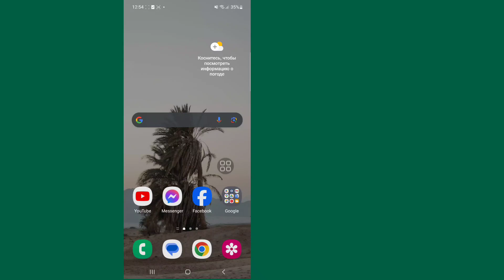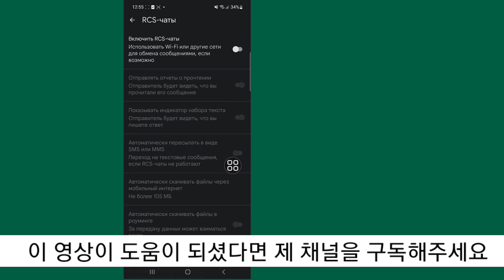Android에서 RCS 메시징을 비활성화하는 방법 - RCS 채팅 끄기(2023)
Android에서 RCS 메시징을 비활성화하는 방법을 보여 드리겠습니다. 이 비디오를 시청하고 Android에서 RCS 메시징을 비활성화하는 방법을 알아보세요.

Android에서 RCS 메시징을 비활성화하는 방법